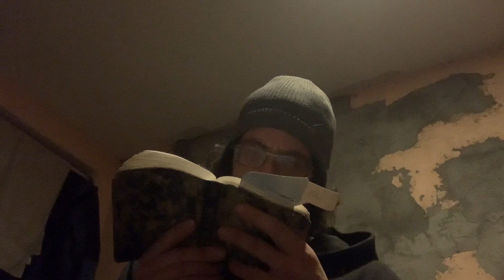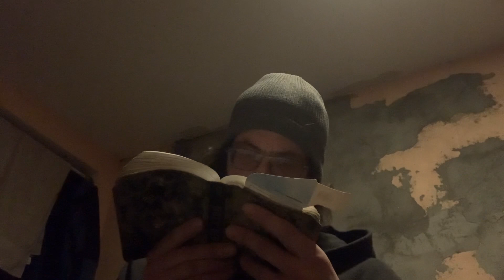Proverbs Chapter 3: Trust in the Lord with All Your Heart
The emotion Joy is awesome
13Love2All
13 Gratitude